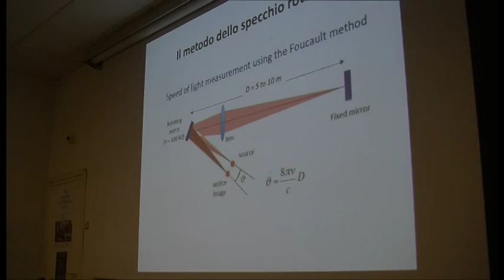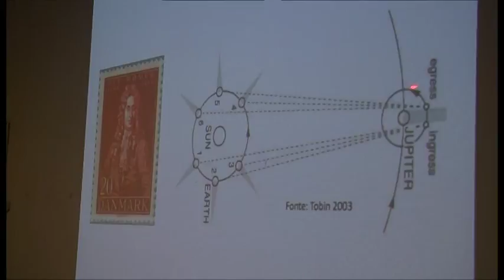Velocità della luce: ad Arezzo la dimostrazione di Foucault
Velocità della luce: un esperimento al Museo dei Mezzi di comunicazione ripropone la dimostrazione di Foucault